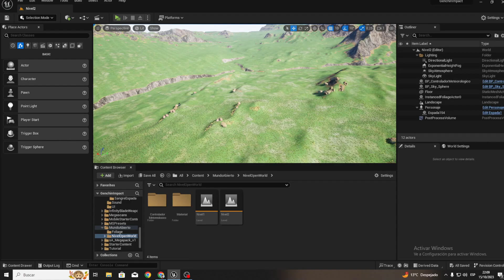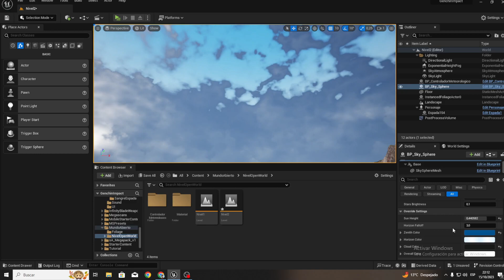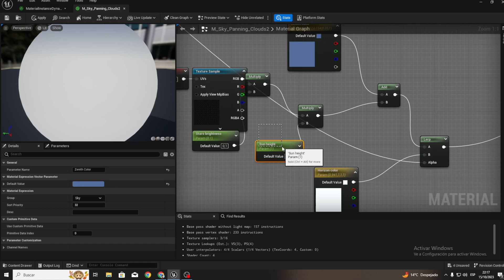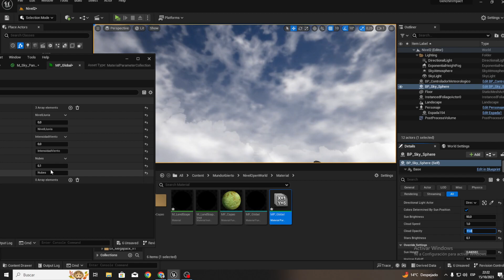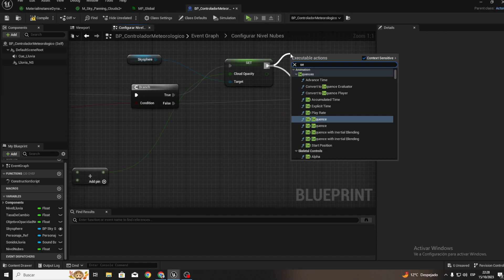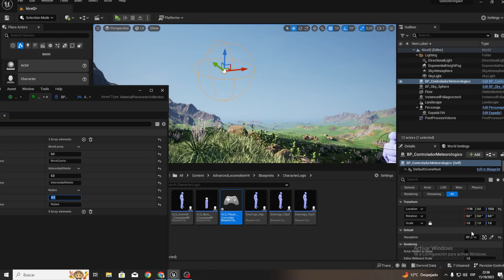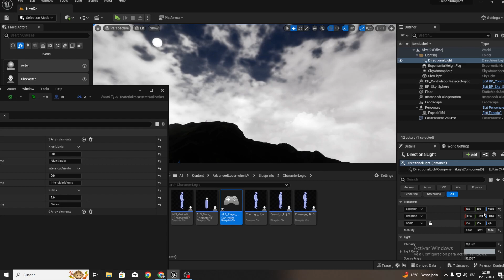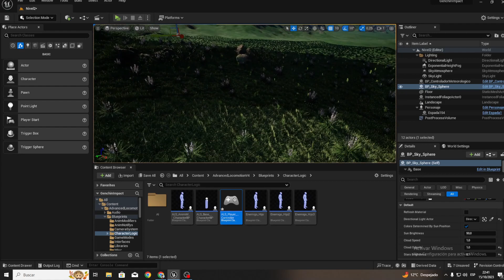UE5| #15 medieval Impact! nubes mas negras!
Hola amigos, hoy trabajaremos en nuestro medieval impact! y precisamente veremos como obscurecer un poco mas las nubes para dar un efecto de tormenta!. Espero que les guste!.